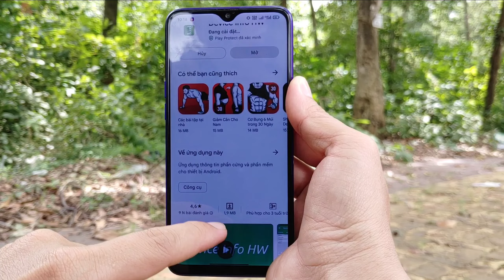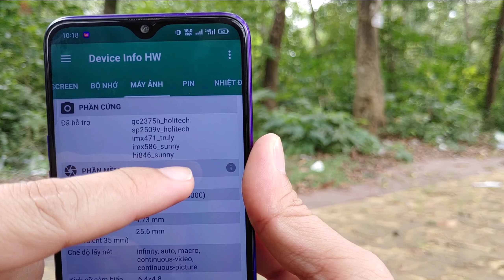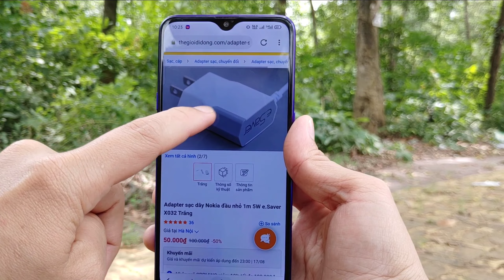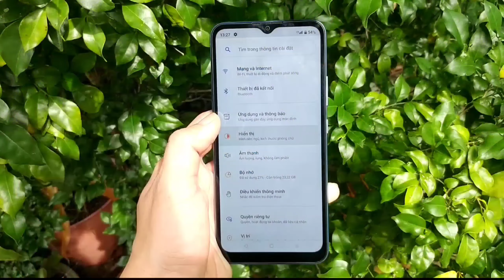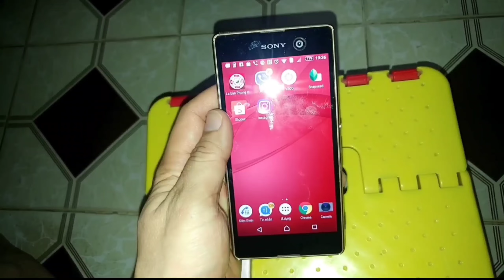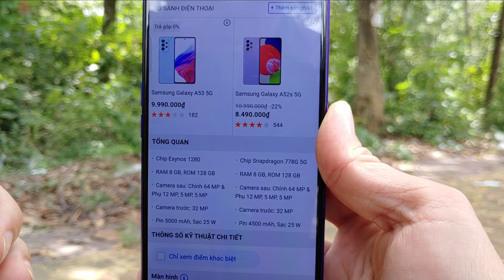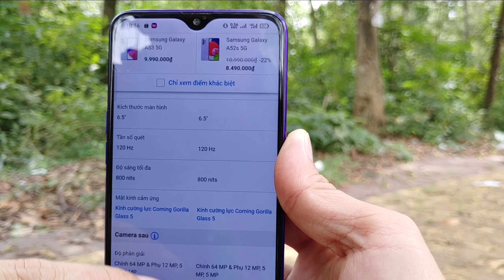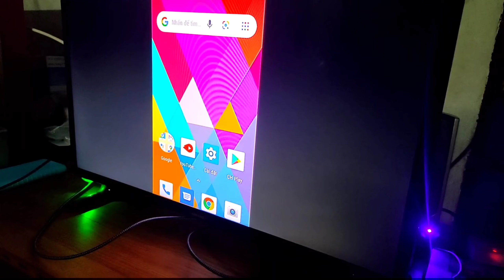Trả Lời Bình Luận P20 | Mua Game Giá 15 Ngàn Trên Nokia | hóng hớt công nghệ